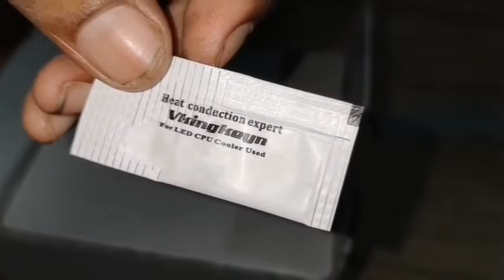Solar Refrigerator: How It Works and Saves Energy (Government polytechnic baijpur bhiti)(2022)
In this video, we explore how solar refrigerators work and how they use solar energy to provide efficient cooling. We'll explain the basic components, such as solar panels and batteries, and how they power the refrigerator without relying on traditional electricity. You’ll learn about the benefits of using solar refrigerators, including energy savings, eco-friendliness, and their role in off-grid or remote areas. Through easy-to-follow visuals and explanations, this video shows how solar refrigerators are a practical and sustainable solution for modern living.

GOVERNMENT POLYTECHNIC BAIJPUR BHITI AMBEDKAR NAGAR